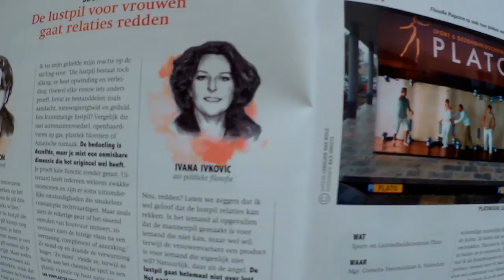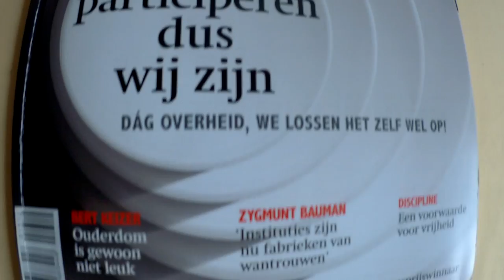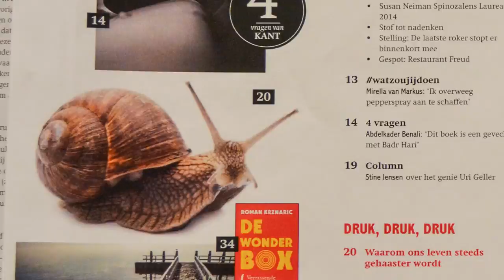Odliv mozgova: Ivana Ivković (S01E07)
Ivana Ivković, politička filozofkinja u Holandiji, koja kreativno promišlja krizu ideologije sveta, akterka je sedme epizode dokumentarne serije „Odliv mozgova“ u produkciji Udruženja „Šta hoćeš“
Magazin „Filozofi“ za koji Ivana redovno piše ima tiraž preko 20.000 primeraka. Hiljade ljudi dolazi na festivale filozofije u Holandiji. Kompanije traže pomoć filozofa da se prilagode promenama mentaliteta tržišta. Fakultetski kursevi filozofije se kombinuju sa mnogim kreativnim predmetima i temama. Vlasnica firme „No Wishful Thinking“ jedna je od javno najaktivnijih mladih filozofa u Holandiji. Sa Vračara i iz Matematičke gimnazije do promišljanja krize ideologije sveta.

Reditelj, autor: Rastko Šejić; kompozitor: Vladimir Lešić; direktor fotografije: Časlav Petrović; asistent kamere: Milan Džodić; dizajner: Zoran Mujbegović; narator: Aleksandar Novaković; intro animacija: Kosta Milovanović, Miroslav Spajić Produkcija: Udruženje „Šta hoćeš“ 2018. - wdoyouw.org Podrška seriji: Ministarstvo kulture i informisanja i Uprava za saradnju sa dijasporom Ministarstva spoljnih poslova Republike Srbije Korišćeni odlomci video klipova iz lične arhive aktera, kao i odlomci video klipova registrovanih pod licencom Creative Commons ATTRIBUTIONS
AMSTERDAM
Day 02-30 i Day 03-30 autora Gilles van Leeuwen // Amsterdam bike and boat autora Marcelo Britto // Amsterdam Canal Time Lapse autora Steve Partos // Amsterdam City Time Lapse 2013 autora TaylaVision // Amsterdam Timelapse autora Boogdee // Amsterdam trip 2012 autora Reinaldo Soriano // AmsTerDam autora Jan Henkel Videography // Cruise ships leaving the port of Amsterdam autora Martin Coolen // Cruising the canals of Amsterdam through the Red Light District autora Jason H // Occupy Amsterdam autora Marlijn Franken // Occupy Amsterdam: impressive autora Myrthe Verweij // Port of Amsterdam - Sail 2015 autora Drone Addicts // Queen’s Day in Amsterdam 2013 autora Thomas Collardeau // Wordt partner in onze missie in Amsterdam autora CAMA Woerden // Write on the Water (Amsterdam Street Art 2011) autora PiBe Filmkunst
ROTERDAM
Good Morning Rotterdam [Time Lapse] autora Oscar Westerhout // Euromast Rotterdam autora GrabekDj
TILBURG
HDR Timelapse of Tilburg City hall autora Michiel Buijse // Open dag - Tilburg University autora TilburgUniversity
DEN BOŠ
AJNDHOVEN
"Eindhoven has design, it has science and it has industry" autora Dezeen // Amsterdam Light Festival versus Glow Eindhoven | TravelBattle | 2015 autora Travel Gretl